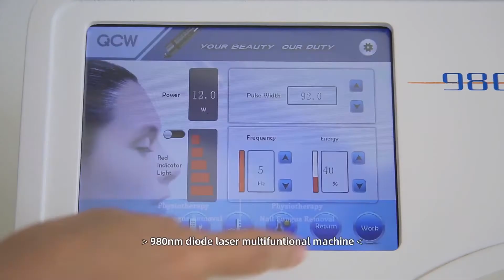professional 980nm red spider removal skin rejuvenation Eczema and herpes treatment laser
5 In 1 Onychomycosis Physiotherapy Vascular Veins Spider Veins Removal Laser 980 Nm Diode Laser Veins Removal Machine
1.Vascular removal: face,arms, legs and the whole body.
2.Pigment lesions treatment: speckle, age spots, sunburn, pigmentation
3.Benign proliferation:skin excrescence:Milia,Hybrid nevus,intradermal nevus,flat wart,fat granule
4.Blood Clots
5.Leg Ulcers
6.Lymphedema
7.Blood Spider clearance
8.Body physical treatment.
9.Nail fungus treatment
10. Skin rejuvenation.
11. Eczema and herpes removal .